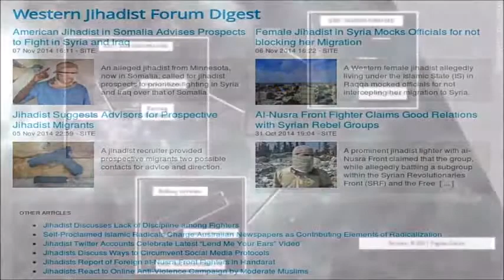Jihadi John A Film by Jon Ryman